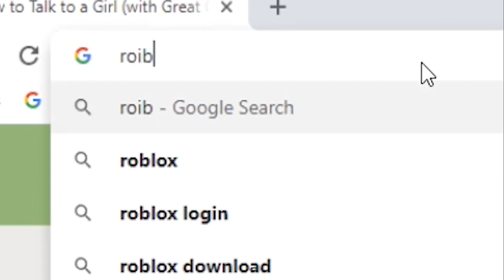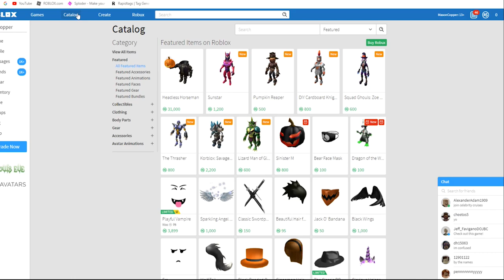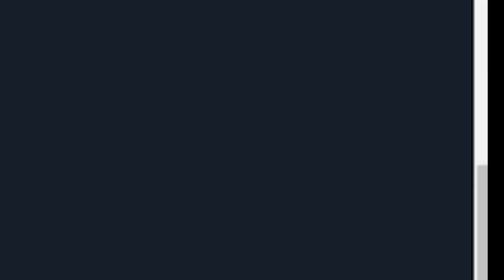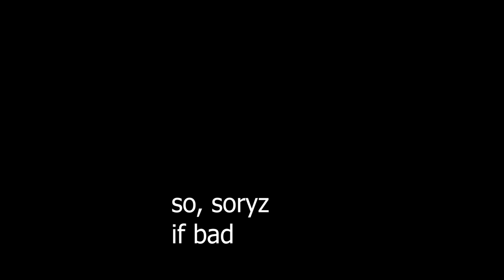ROBLOX IS TAKING OVER FORTNITE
ROBLOX NEW AVATARS

Really glad to be making videos again;
please comment your thoughts :)